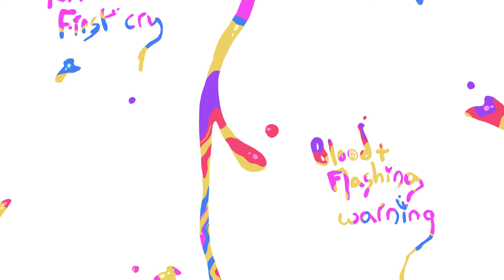first cry // storyboard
Programs Used ★ Photoshop